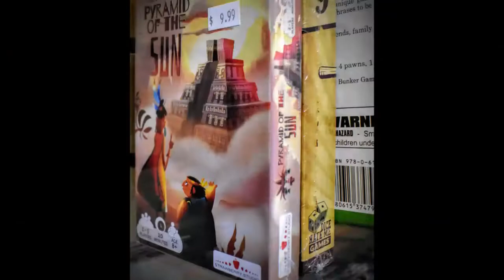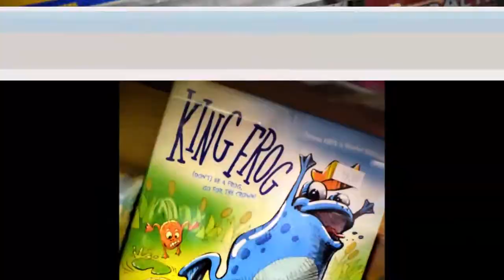Christmas Shopping?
We have our big 3 coming up of course, Black Friday, Small Business Saturday, and Sunday, but you can always get great deals here at White Knight any day of the week. We have a great selection of new AND used games for the entire family. For parties, family time, and special holiday events.
Look no further than White Knight Games & Hobbies, 1200 Euclid Ave Helena MT.
We open at 10:00 AM Black Friday and we are here all day until 9:00 pm. 11-9 On Saturday and 11-6 on Sunday.  This weekend kicks off our Holiday Shopping hours as well. So come in, warm up, and get lost in wonder.